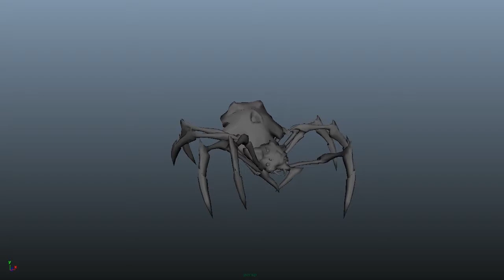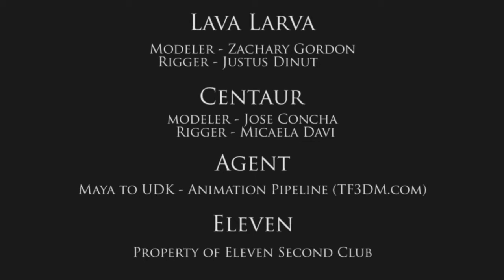3D Animation Demo Reel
2014 Animation Demo Reel